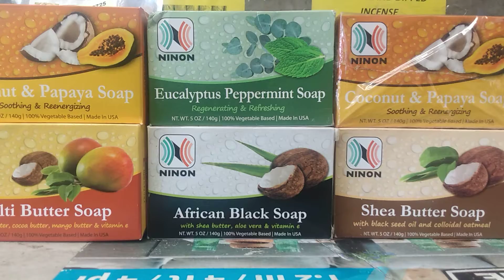African Black Soaps. 6 Bars for $30 free shipping in USA.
# Baltimore
north carolina
# South Carolina
#. Florida
# Texas
# Memphis
# St Louis
los angeles
chicago oils
uncut body oil my
body oils
# body oil
# fragrance body oils
# fragrance oils
body oils
# body oils
uncut body oils# body oils
# body oil
# fragrance body oils
fragrance body oil
uncut body oils
 body oils
# body oil
# fragrance body oil
# Egyptian musk
# thick body oils
# uncut fragrance body oils
# new York
# Philadelphia
# Baltimore
north carolina
# South Carolina
#. Florida
# Texas
# Memphis
# St Louis
los angeles
chicago# Baltimore
north carolina
# South Carolina
#. Florida
# Texas
# Memphis
# St Louis
los angeles
chicago oils
body oils
# body oil
# fragrance body oils
# fragrance oils
body oils
# body oils
# body oil
# fragrance body oils
fragrance body oil
uncut body oils
 body oils
# body oil
# fragrance body oil
# Egyptian musk
# thick body oils
# new York
# Baltimore
north carolina
# South Carolina
#. Florida
# Texas
# Memphis
# St Louis
los angeles
# fragrance body oils
muslim oils
# fragrance body oils
muslim oils
body oils
# body oils ## body oils# body oils
# body oil
# fragrance # body oils
# body oil
# fragrance body oils
uncut body oil
body  oil
# fragrance body oils
# fragrance oils
body oils
# body oils
# body oil
# fragrance body oils
fragrance body oil
uncut body oils
 body oils
# body oil
# fragrance body oil
# Egyptian musk
# thick body oils
# new York
# Philadelphia
# Baltimore
north carolina
# South Carolina
#. Florida
# Texas
# Memphis
# St Louis
los angeles
chicago oils
body oils
# body oil
# fragrance body oils
# fragrance oils
body oils
# body oils
# body oil
# fragrance body oils
fragrance body oil
uncut body oils
 body oils
# body oil
# fragrance body oil
# Egyptian musk
# thick body oils
# new York
# Philadelphia
# Baltimore
north carolina
# South Carolina
#. Florida
# Texas
# Memphis
# St Louiso
los angeles
# fragrance body oils
extravagant fragrance
extravagant fragrances
sunnah aroma
# smellgood aroma
# smellgoodz cafe
t he oil spot. flint michigan.
# european perfumes
extravagant Fragrances
sunnah aroma
muslim oils
# Islamic body oils
# Muslim body oil
# orange mound memphis
parkway village -oakhaven. memphis
shelby forest-frayser memphis see
berclair - highland heights. memphis
ceed fragrances Memphis
# mecca aroma detroit
vizionn body oils detroit
body essence. hamtramack
Higjland park Mi
Muskegon Mi

Saginaw Mi
jackson mi
Cleveland. Oh
Cincinnati Oh
Toledo Oh
Dayton Ohio

# Chicago IL
East St. Louis
Gary indiana
Milwaukee. Wisconsin